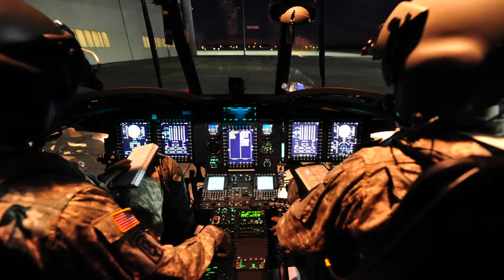Operation Hire Our Guard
Educate - Employ - Recruit - Retain